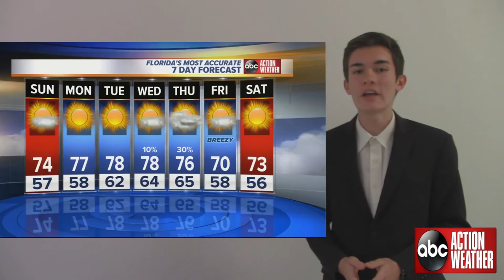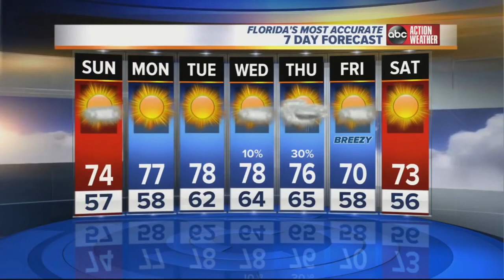abc Action Weather | Indoamericana